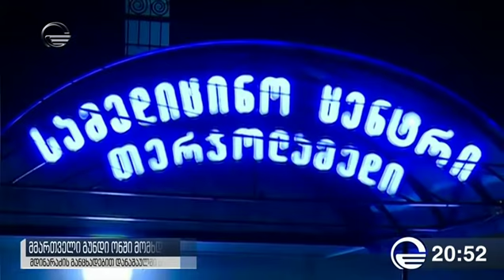მმართველი გუნდი ონში მომხდარ ინციდენტს და „ენმ-ის“ ბრალდებას გამოეხმაურა